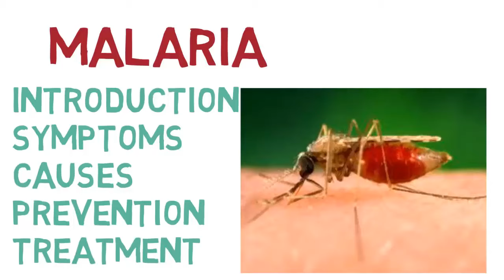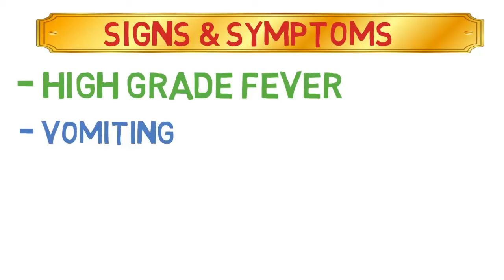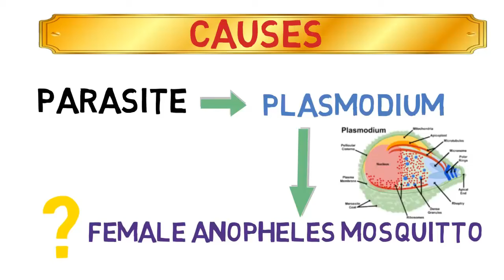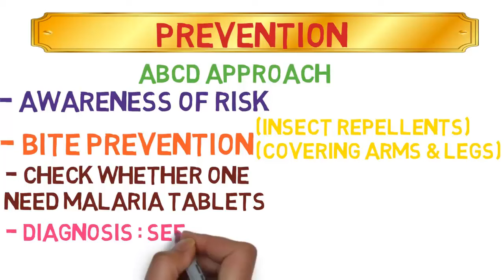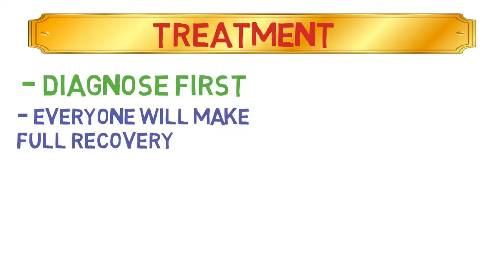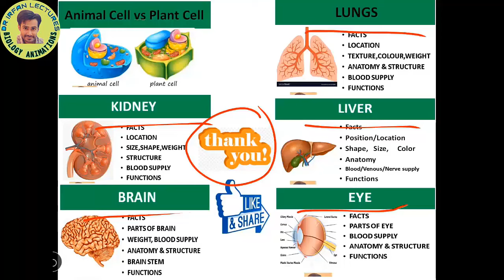Malaria, symptoms of malaria, causes of malaria, types of malaria and treatment of malaria in Hindi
Malaria, symptoms of malaria, causes of malaria, types of malaria and treatment of malaria in Hindi/Urdu - Medical or Biology Lectures

Biology and medical lectures for all classes in Hindi/Urdu and covers all topics with animations by Dr Irfan Lectures.

♥Tuberculosis (TB): causes, types, symptoms, diagnosis and treatment of tb

♥Malaria: symptoms, causes, species and treatment of malaria

♥Hypertension (HTN): definition, types, symptoms, diagnosis and treatment

♥Diabetes Mellites, types, mechanism and causes of DM

______||Lectures on Human Organs||______